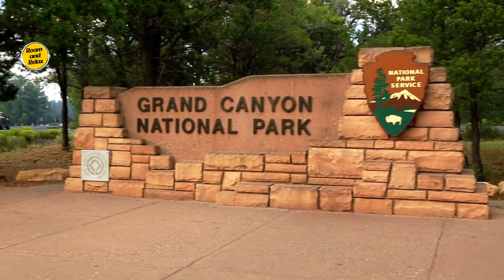The Most Natural Wonders in the World? | Travel Vlog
Explore the world's most stunning natural wonders with our 25 Natural Wonders in the World travel vlog. Join us as we embark on an unforgettable journey to breathtaking locations across the globe, including the majestic Grand Canyon in the USA, the awe-inspiring Northern Lights in Norway, and the vibrant Great Barrier Reef in Australia.

Discover the mesmerizing Victoria Falls on the border of Zambia and Zimbabwe, and marvel at the world's tallest peak, Mount Everest, located in Nepal and Tibet. Take a trip to the Amazon Rainforest in South America, or visit the unique and diverse wildlife of the Galapagos Islands in Ecuador.

Witness the stunning landscapes of the Serengeti in Tanzania and Kenya, and explore the depths of the Great Blue Hole in Belize. Traverse the vast expanse of the Sahara Desert in North Africa, or take a scenic drive along the Great Ocean Road in Australia.

Be amazed by the powerful force of the Iguazu Falls on the border of Argentina and Brazil, and wander through the towering Redwood Forest in the USA. Experience the natural beauty of Yellowstone National Park, and feel the mist of the Niagara Falls on the border of the USA and Canada.